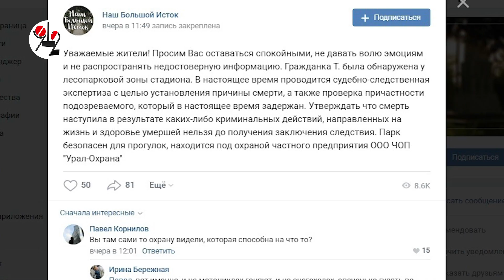"Борода" до смерти домохозяйку изнасиловал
В лесопарке под Екатеринбургом прохожие нашли молодую женщину - зверски изнасилованную и в луже крови: Мария умерла в больнице, а протрезвевшего насильника отправили за решётку